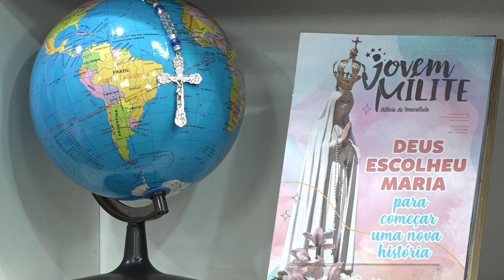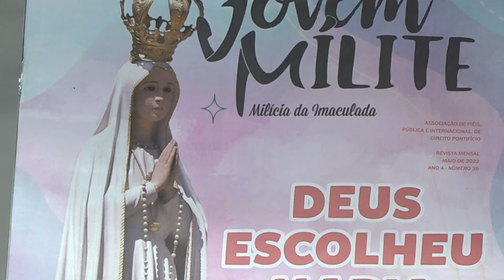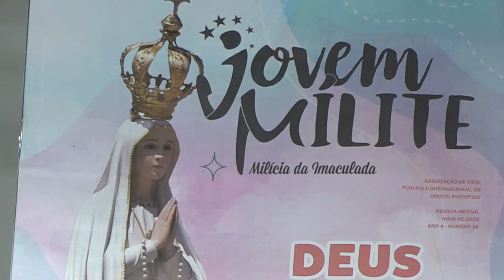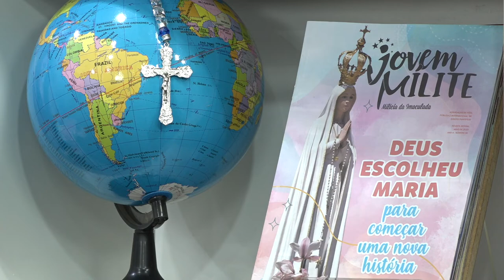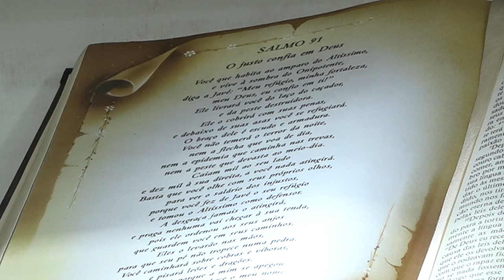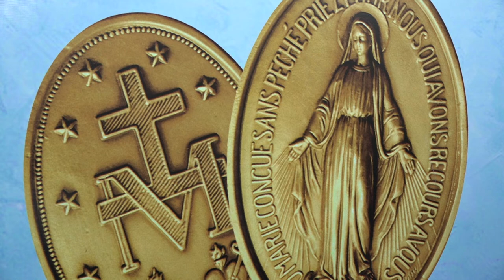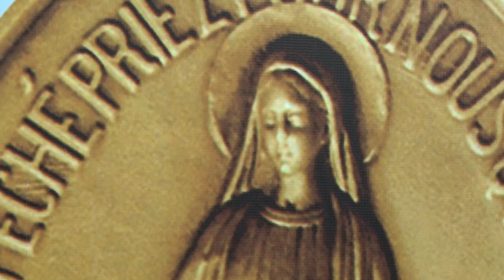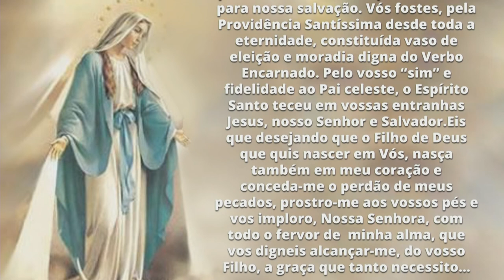O Rosário em Seu Lar (01/06/22)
“O Rosário acompanhou-me nos momentos de alegria e nas provações. A ele confiei tantas preocupações; nele encontrei sempre conforto”. (São João Paulo II)
Reze conosco aqui na TV Imaculada!